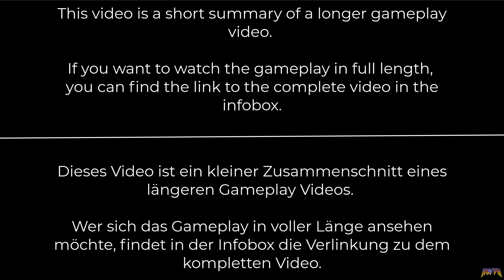Deadly Dozen 2 - Pacific Theater (2002) PC FPS World War II Action Shooter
╔ ஜ۩☢۩ஜ ╗
►║|   *OPEN ME FOR MORE INFOS*   |║◄
╚ ஜ۩☢۩ஜ ╝

*►Info:◄*

*►Engine:◄*

*►Other First Person Games from the developers "nFusion Interactive":◄*

*►Gameplay:◄*

00:00 - Intro
00:03 - Intro & Main
00:26 - Gameplay

*►Hall Support:◄*